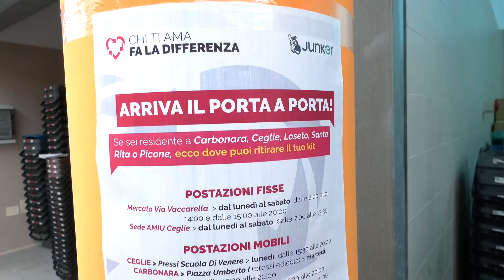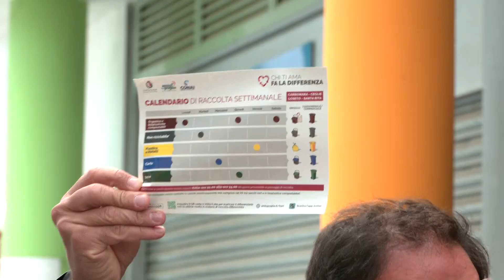Bari, al via al municipio IV la raccolta porta a porta: distribuite a Carbonara le prime pattumelle